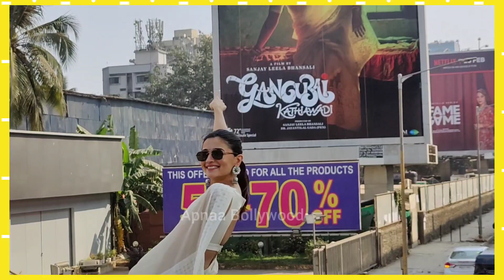Gangubai kathiawadi Full Movie Bus Tour With Reel Gangubai Alia Bhatt | Alia Bhatt Cute Moments